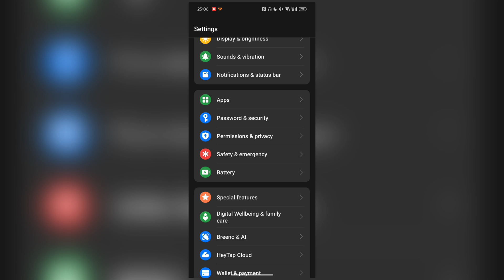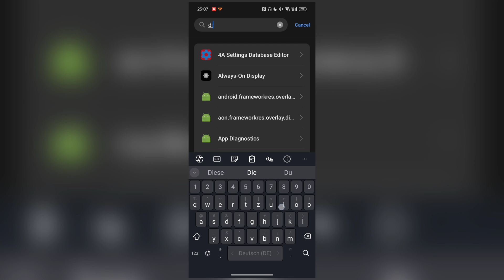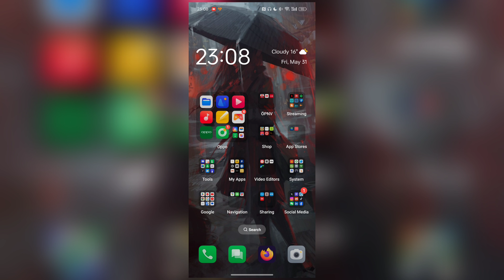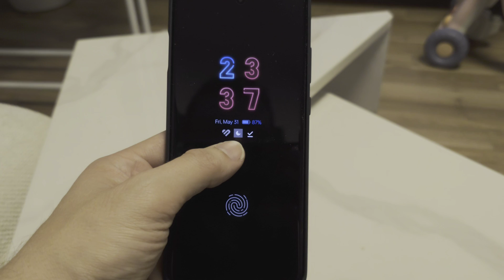Oppo Find X7 Ultra - ColorOS AOD show all messages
A short little trick on how to get all messages apps working on the AOD of ColorOS that you can find on the Find X7 Ultra or Find X6 Pro or other Oppo devices.

You need the Diverse Engine from OxygenOS that you can download from here in version 13.2.60

Is it working for you?